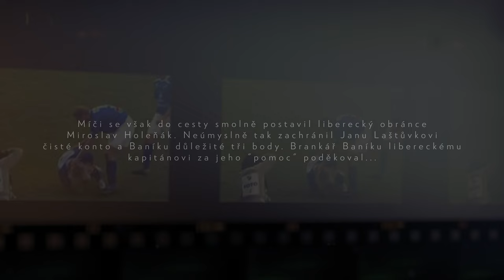20 LET OD TITULU | 17. díl (Jan Laštůvka)